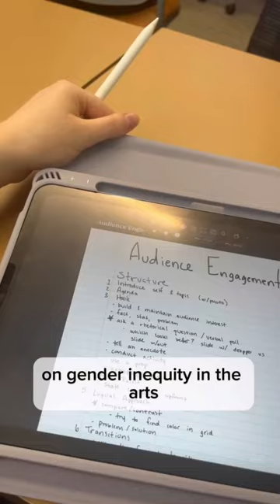What's it like to be a Master of Arts Management student at Carnegie Mellon University?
I bet you were sitting there on this beautiful Friday thinking “What’s it like to be a Master of Arts Management student at Carnegie Mellon University’s Heinz College?”

Lucky for you, Ariana has the answer! Check out what a day in her life looks like!